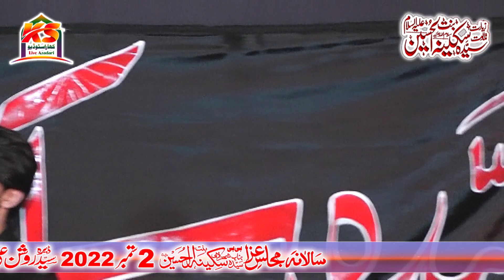Sharafat Ali Khan || Noha Khawani Depalpur Ocara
Sharafat Ali Khan || Noha Khawani Depalpur Ocara || Majlis 2 September, 2022
Admin:Ch.Imran Khara